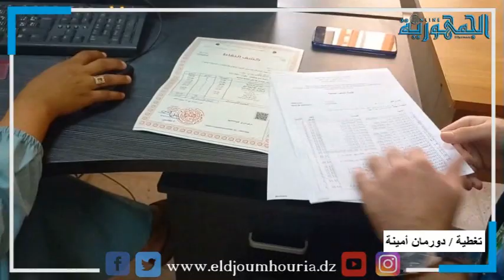"الرقمنة ... صفر ورق" تخفف الضغط على مراكز التسجيل بالجامعات